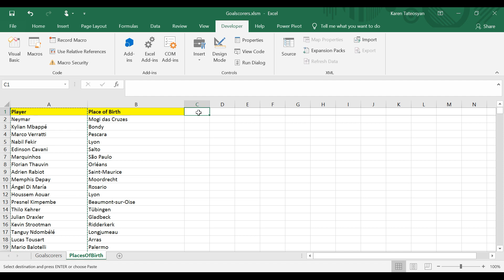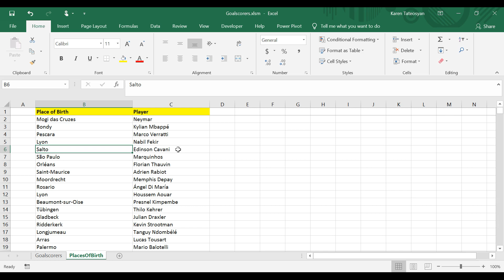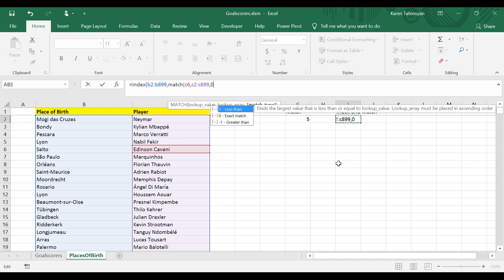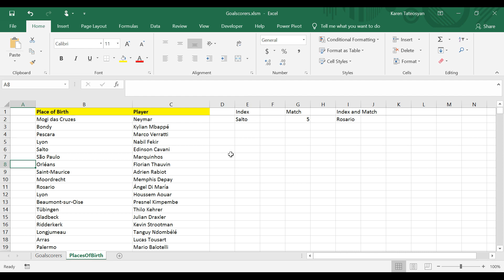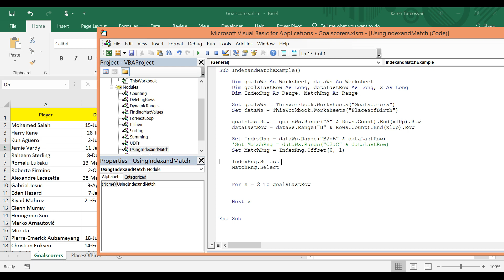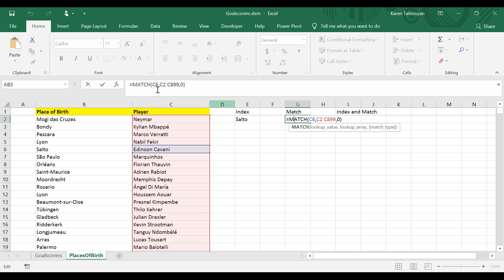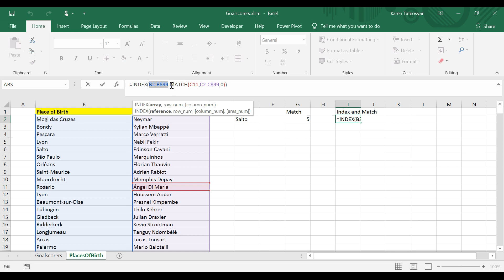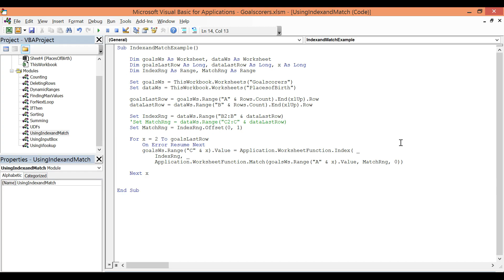2.19 - INDEX and MATCH Functions in Another Sheet with VBA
This video was part of a full Excel VBA course "Excel VBA Exercises and Real-World Projects" which was initially uploaded on Udemy in 2018/2019.
I have since decided to upload the course on YouTube so everyone can watch the content for free.